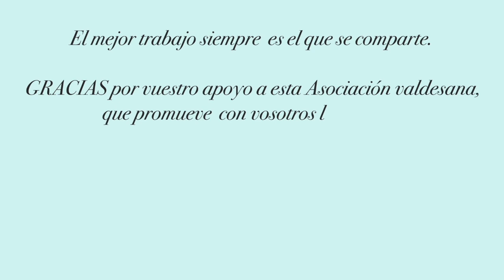LO VISIBLE E INVISIBLE DEL MUNDO DEL ESPECTÁCULO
Conferencia para la Asociación cívico-cultural Viento del Norte de Luarca (Valdés, Asturias, España) celebrada el 30 de agosto de 2024.

A cargo de D. Pedro Moreno Campos, escenógrafo y creador de personajes.